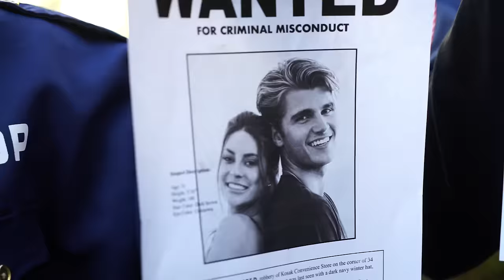Dating a Sociopath | Hannah Stocking